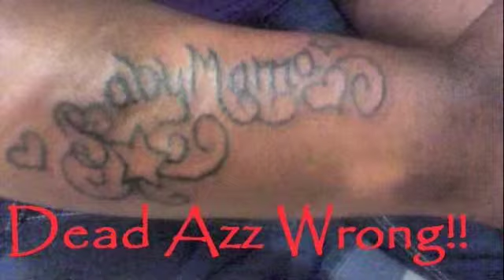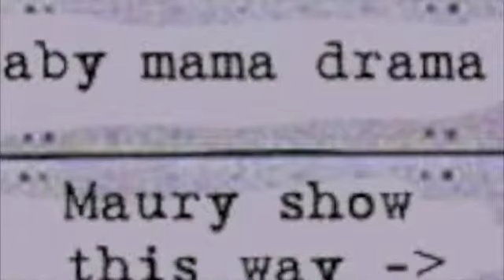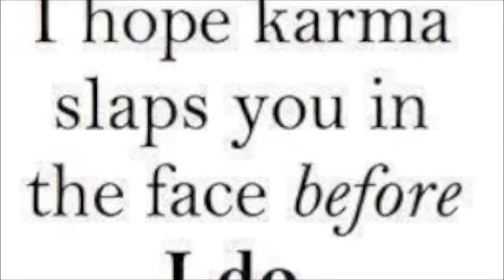SONG: TIP OF THE ICEBURG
BEAT: SOUNDLICK
VOCALS: FREDDY ALONG JONSON  MDK
TYPE OLD SKOOL